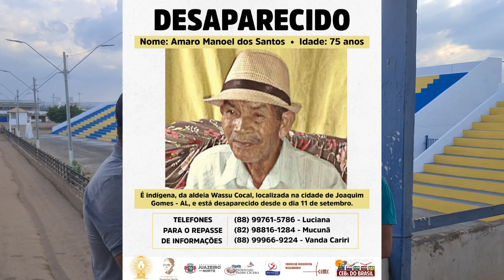Preparativos para a Vaquejada de Juazeiro do Norte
PREPARATIVOS PARA VAQUEJADA DE JUAZEIRO DO NORTE